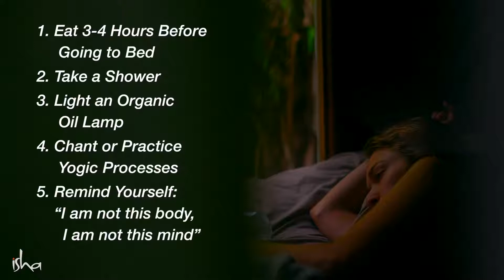Do These 5 Things Before Sleeping Sadhguru 1080p